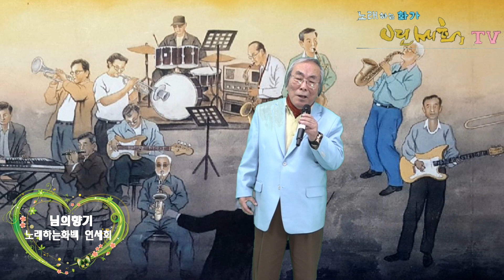노래하는화백 연세희 - 님의향기 SNB TV